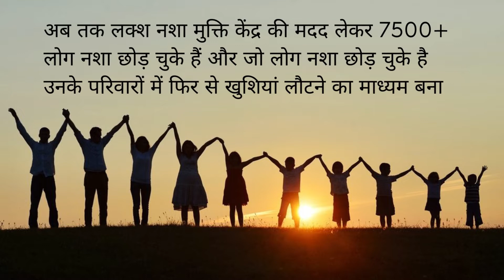Nasha Mukti Kendra Kungwa, Best Nasha Mukti Kendra in Kungwa